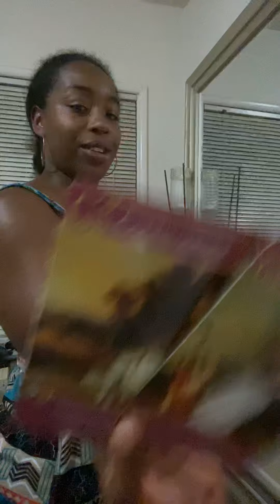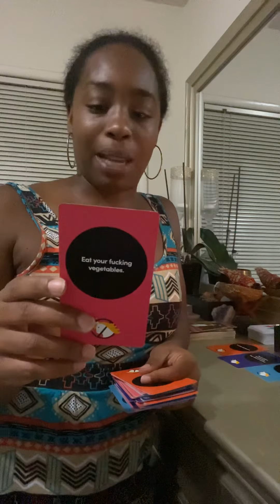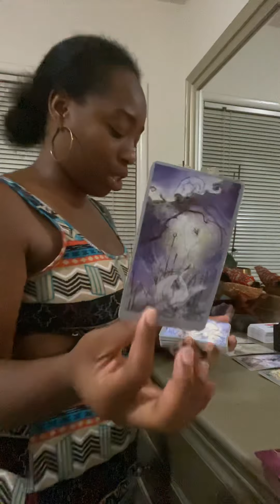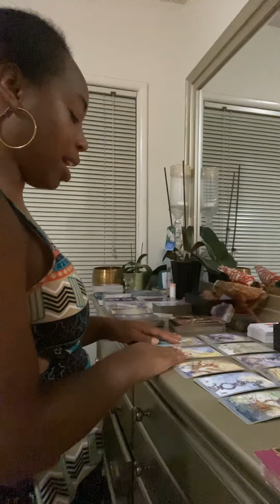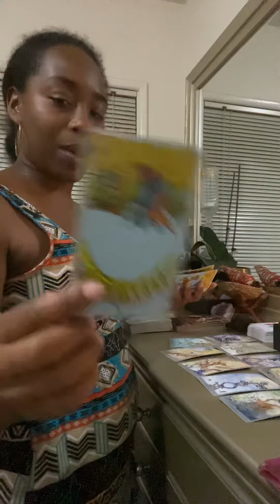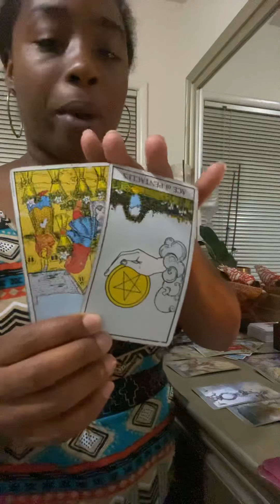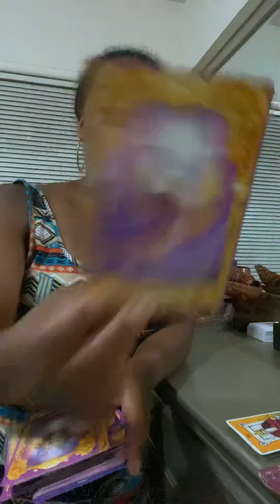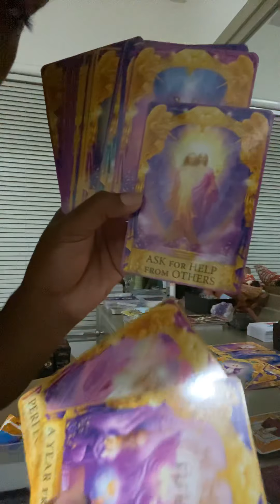💕❤️Weekend Energy 💕❤️ Find What You Love and Do It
Here we are making moves for growth abundance and prosperity. If you want to stay in contact with me check out the information below.

She's the ONE 🌹Divine and gifted🌹

ShaytheGoddess33

If you would like to book a personal read with me here’s my email!

If you would like to give offering of abundance send it to my paypal

You are truly amazing... Thank you!
Know your worth! Live your truth! Just be YOU!
Max abundance and prosperity to you! 💕😘